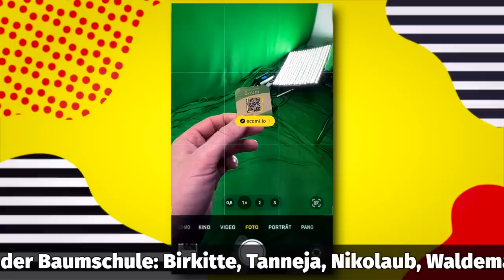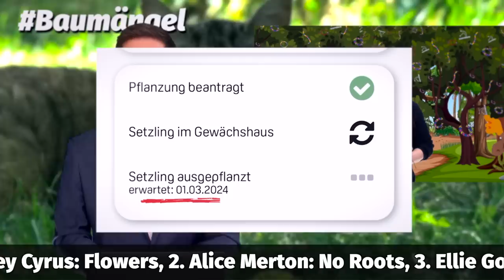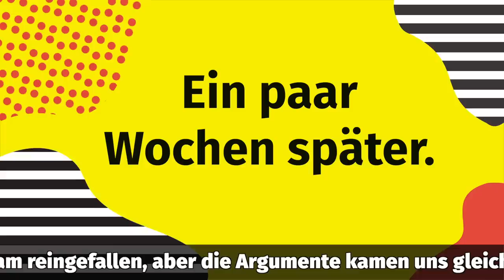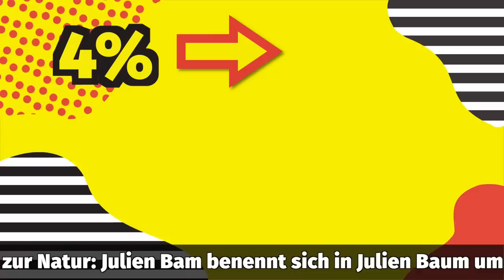Dieses Armband pflanzt 1 Baum! 🌳 Aber SO WENIG 💰 landet im Wald! 😳 Wir testen 3 Shops!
Wir suchen neue Leute! Hast du Lust, bei uns vor der Kamera zu stehen? Dann freuen wir uns auf deine Bewerbung

1 Armband = 1 Baum? Für jedes gekaufte Armband wird mindestens ein Baum gepflanzt - das versprechen die Armband-Shops. Angeblich können wir den Bäumen auch Namen geben und entscheiden, wo sie gepflanzt werden! Aber stimmt das? Wie viel Geld von unseren Armbändern landet wirklich im Wald? Wir konfrontieren die Shopbesitzer und checken die Armbänder mit Baumexpertinnen von Robin Wood und WWF!

Bei TikTok und Insta werden gerade viele Baumarmbänder beworben. Der Deal ist: für jedes gekaufte Baum-Armband wird ein oder drei oder 100 Bäume gepflanzt. Neues Armband plus etwas Gutes für die Umwelt tun = Win-Win-Situation, oder? Wir haben drei Shops gecheckt: Treeclet, Plant4Planet und Spirit of Hakuna Matata. Zusammen haben die Shops angeblich mehrere Hunderttausende Bäume mit Armbändern gepflanzt. Wie viel Geld geben die Armband-Shops wirklich für Bäume aus? Haben die gepflanzten Bäume überhaupt eine Überlebenschance? Und wie reagieren die Shopbesitzer, wenn wir sie auf die Versprechen in ihren Shops ansprechen? Was von unseren Baum-Armbändern wirklich für Bäume ausgegeben wird und ob das reicht, um einen Baum großziehen - zeigen wir euch in diesem Video!

YEAH! Wir gehören auch zu funk. Schaut da mal rein